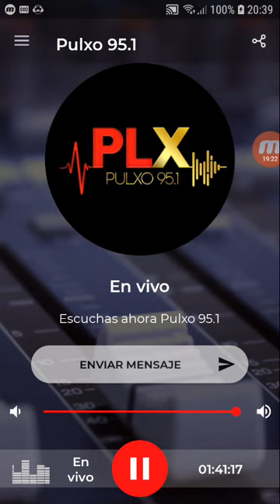coki ramirez en fernet con coki pulxo 951 parte 5 12-09-2019